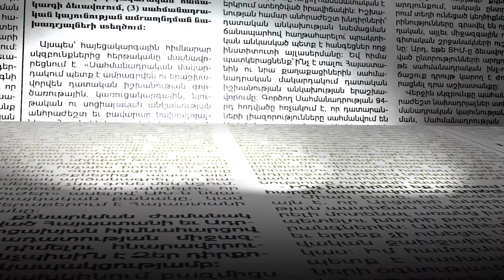Ինչ իրավիճակ է Ջերմուկ քաղաքում այս պահին. մարզպետը մանրամասնում է